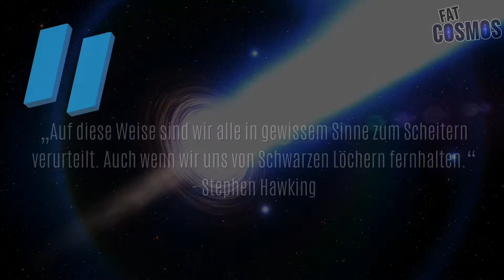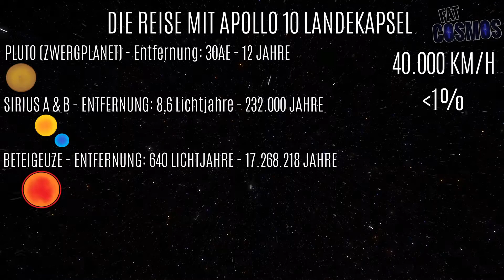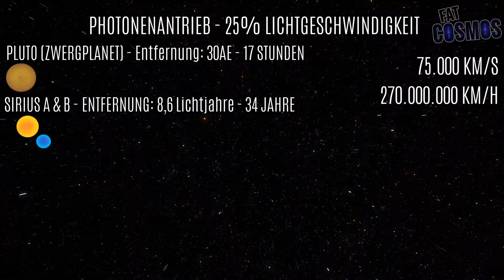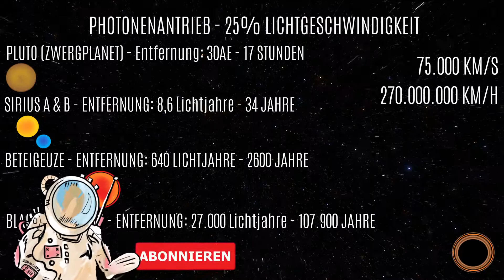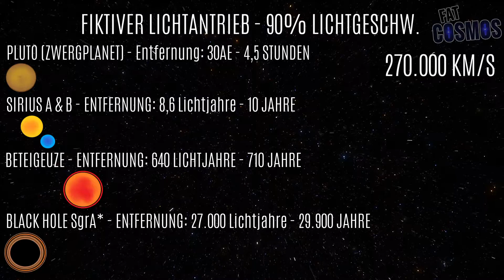Mit Lichtgeschwindigkeit zum schwarzen Loch | Lichtjahre SgrA* Milchstrasse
Wieviel Erdenjahre in Lichtgeschwindigkeit bräuchten wir zum schwarzen Loch SgrA* im Zentrum der Milchstrasse. Das Licht ist ca. 300.000 Km/Sekunde (aufgerundet) schnell und in einem Lichtjahr legt es ungefähr 9,5 Billionen Kilometer zurück. Das ist wirklich unglaublich. Wenn eine Sonde dort hinfliegt, hätten wir den eindeutigen Beweis. Unabhängig davon in dem Video erfahrt ihr, ob es realistisch ist, dass wir mit einem Antrieb irgendwann so weit reisen könnten. Ich habe dazu eine ganze Serie gemacht z.B. die Reise nach Alpha Centauri, Sirius, Beteigeuze, Andromeda Galaxie, Ende des Universums und mehr. Also schau rein, es lohnt sich.

🚀Über den Channel:
Cosmos2Go (ehemals Fatcosmos) ist ein Astronomie Kanal rund um das Universum. Wir gehen auf eine gemeinsame Reise und erkunden, was es im Kosmos geben könnte. Kein oder wenig Vorwissen ist notwendig - jeder ist willkommen, ob Jung oder Alt.